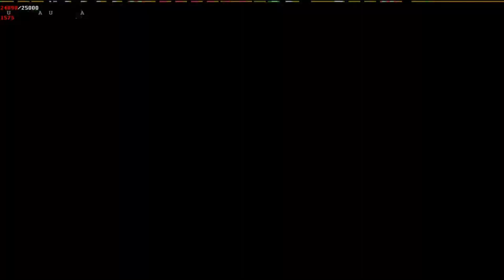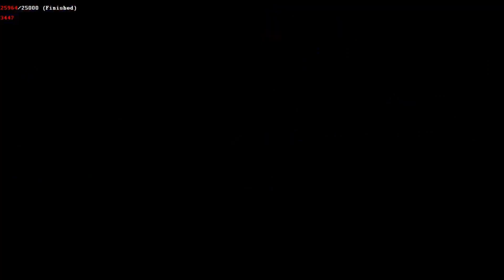Maldade com Yoshis - Quebrando Super Mario World 12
Bora pra mais uma sessão de glitches e bugs de Super Mario World, desta vez com a ilustre serie quebrando Super Mario World episodio 12!